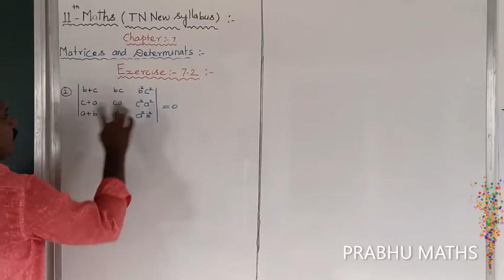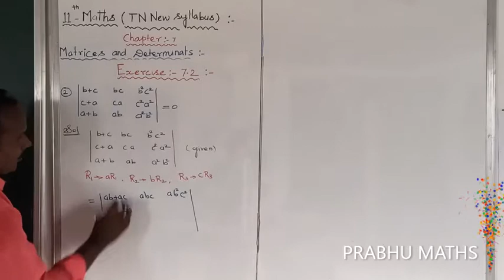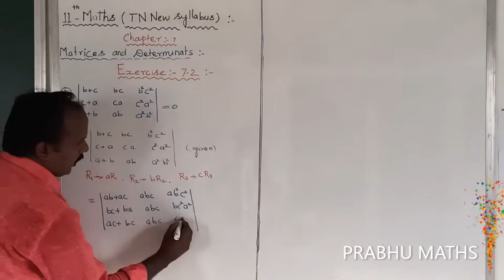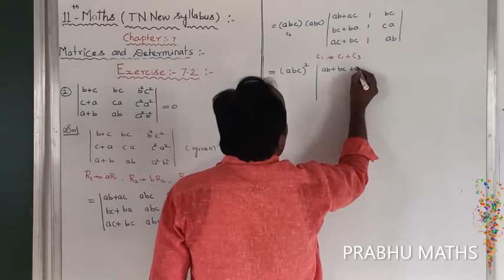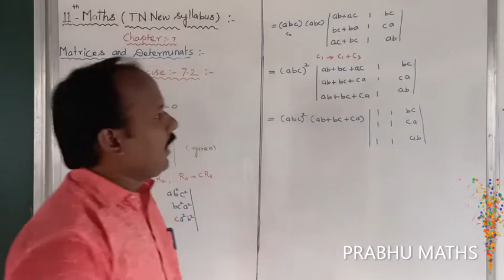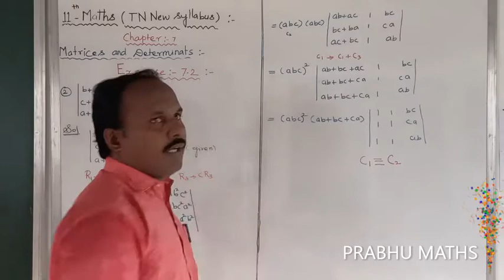EXERCISE 7 2 Q NO 2CLASS 11 MATHS | MATRICES AND DETERMINANTS | CHAPTER 7 |PRABHU MATHS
S PRABHU.M.SC.,M.ED.,
PUGAZH HI TECH SMART CLASS TUITION CENTRE
SIRUVACHUR

S REVATHI.M.SC.,M.ED.,
SIRUVACHUR

       CODE: na552hm
12 MATHS ANY PROMBLES , ANY QUESTION NEED ,   SEND PAPE